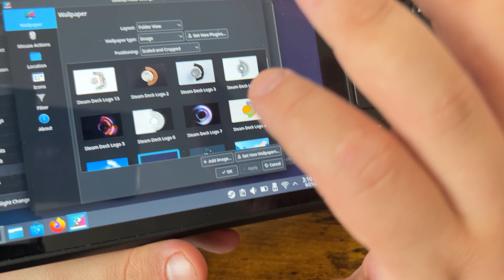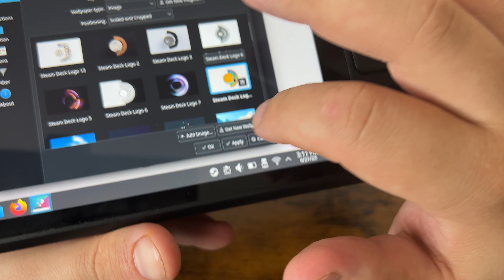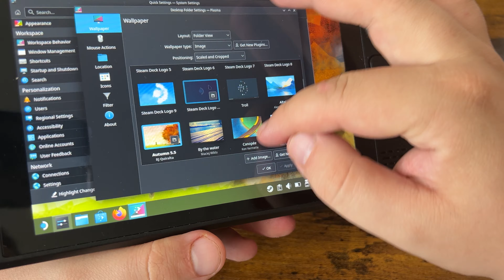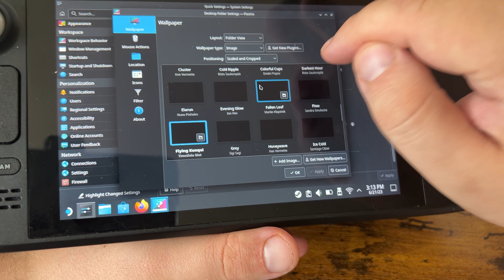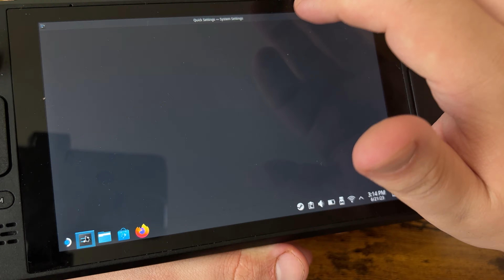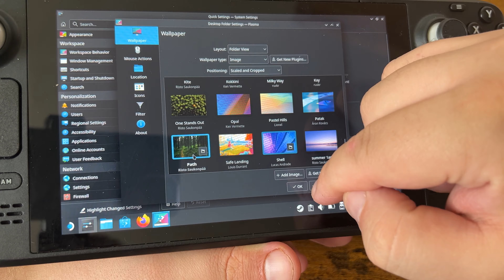Steam Deck - SO machst du dein Steam Deck Desktop Clean und Professionell! Ohne extra Programme!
Hi heute zeige ich euch wie man auf dem Steam Deck den Dekstop ändern kann! In diesem Video erfährst Du, wie Du das Hintergrundbild ganz einfach tauschen und abändern kannst. Mit dieser Anleitung den Steam Hintergrund ändern und somit einen bessern Steam Deck Hintergrund bekommen. Wie kann man den Steam Deck Hintergrund ändern